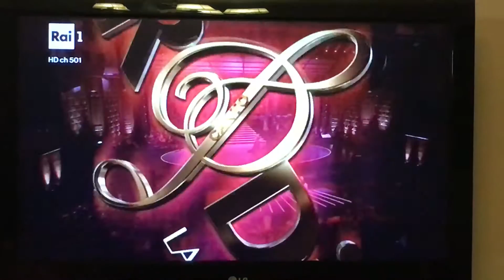Ciro Marra PRODIGI RAi 1 la musica e vita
ciro marra prodigi la musica e vita